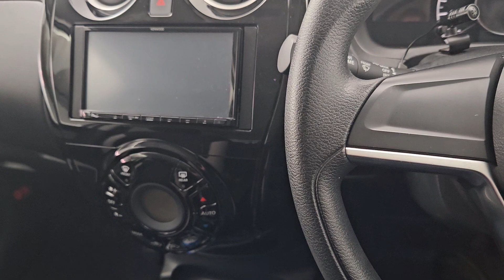2020 Nissan NOTE 1.2 Daa-he12 5DR Auto White